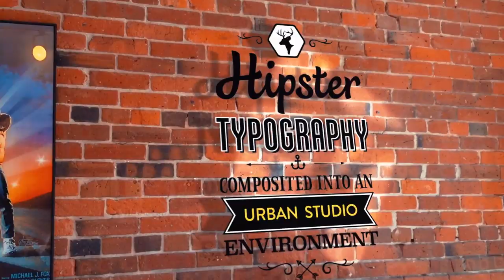Shit Showreels Say